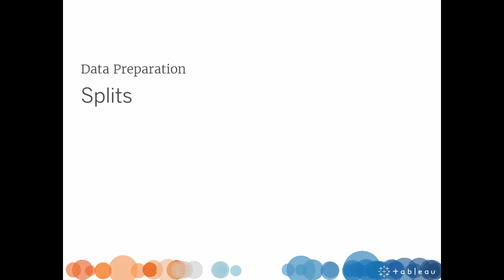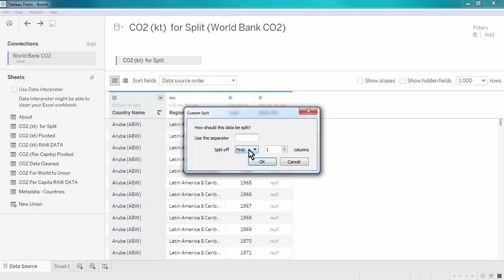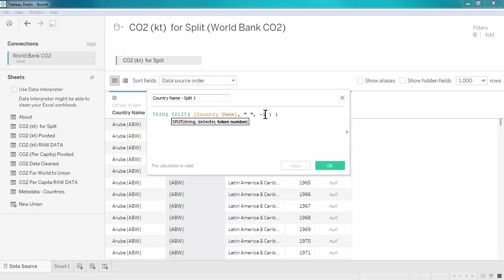7 Tableau Public Training Splitting your Data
Learn how to split a field into multiple fields in Tableau